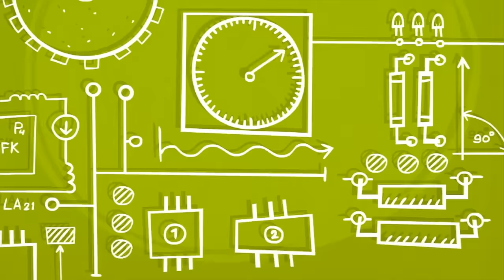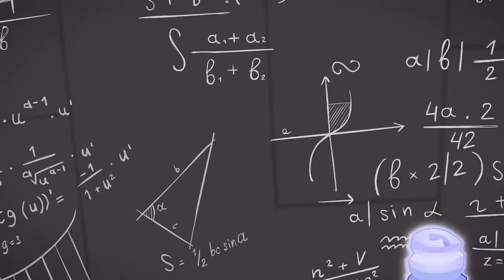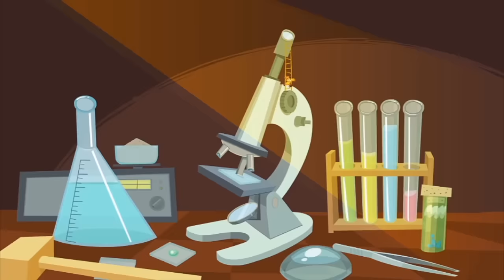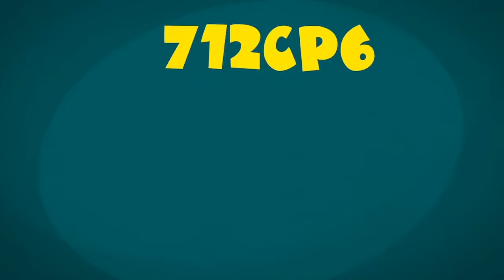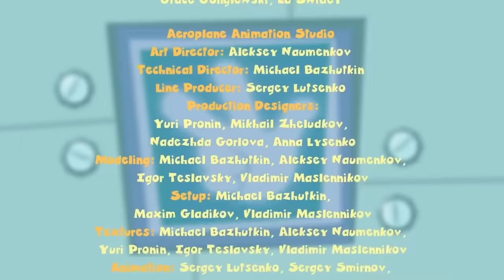The Fixies ★ The Nose Tickler | MORE Full Episodes ★ Fixies | Videos For Kids